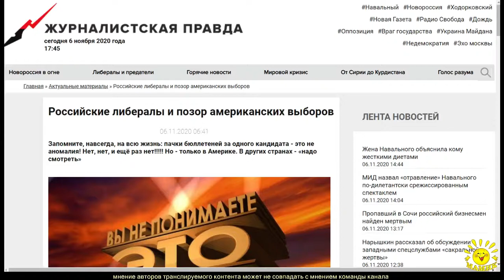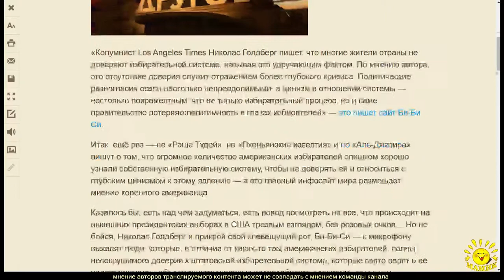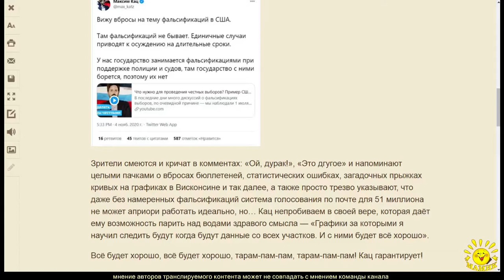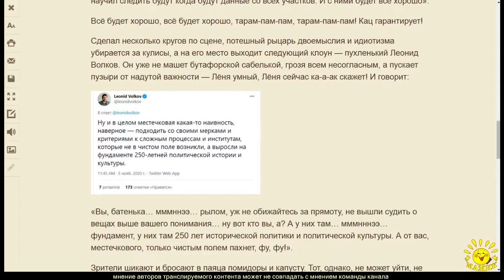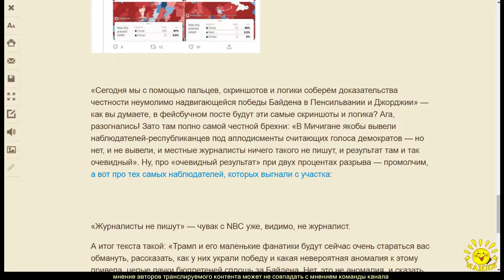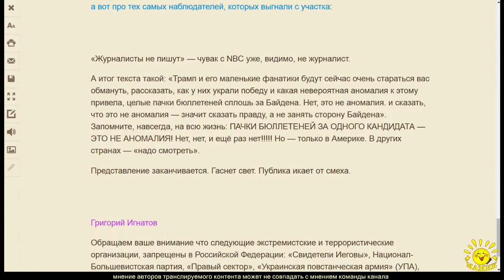Г. Игнатов. Российские либералы и позор американских выборов